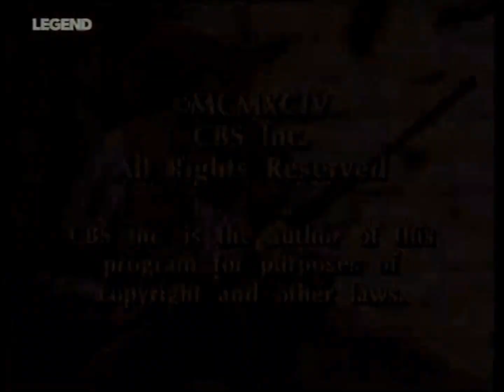CBS Enterprises (1994/1995)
From the end of Gunsmoke 5: One Man's Justice, coming from an airing on LEGEND on 1 April 2023.

Just like Gunsmoke 4, the CBS Enterprises logo appears at the end. Strangely enough, the logo here has the same visual glitch right when the logo freezes as Gunsmoke 4 did.

Also since this isn't an April Fools' joke, let's instead talk about how good this month is gonna be. Molly McGee season 2 came out today, I highly recommend watching it it is such a good show, The Owl House is ending, haven't watched it yet but looks good, new SpongeBob/The Patrick Star Show episodes, the Mario Movie, LEGEND bringing back old movies, this month is more promising than I thought!

Friend request me on Discord: Nion (JM Enterprises Inc)#1602

The content seen in this video is not owned by me.